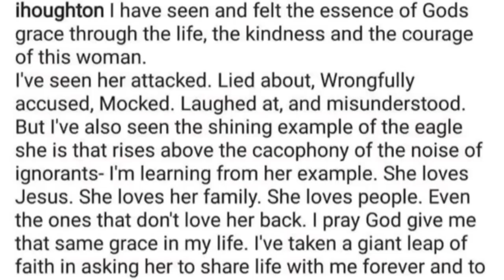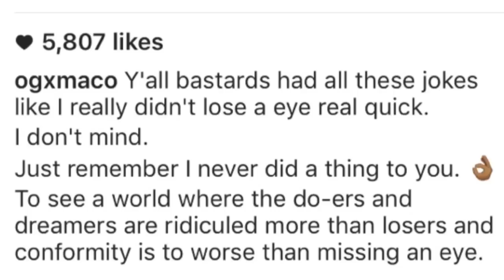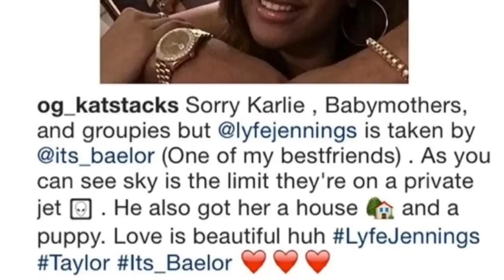RayJ And Princess Got Married!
Ray J and Princess finally go married! Chile, get you some popcorn, pull up a seat and get ready for this Joose!